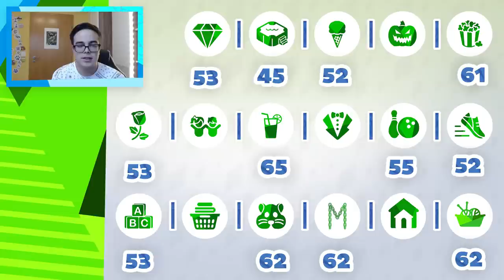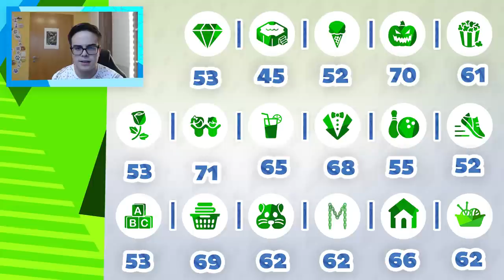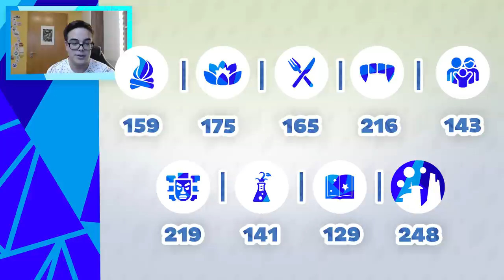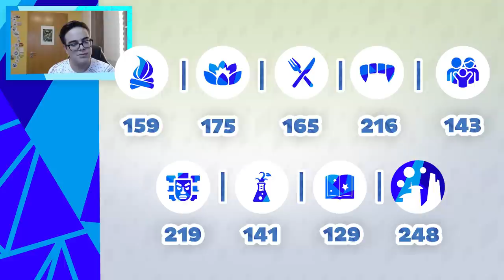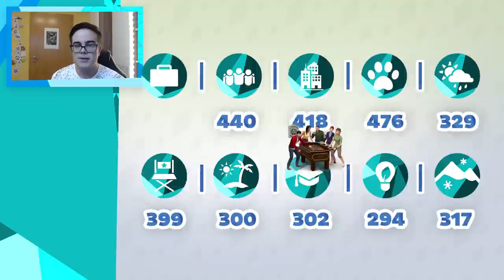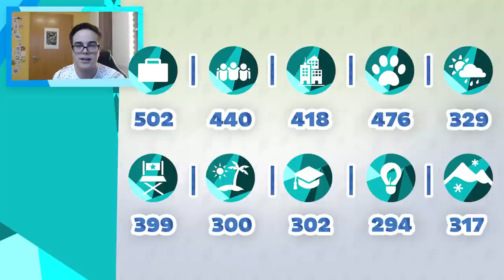SO VIELE OBJEKTE stecken in jedem Sims 4-Pack! | sims-blog.de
In diesem Video möchte ich jeden Packtyp nach der Zahl der Objekte aufschlüsseln, außerdem erfahrt ihr was ich über die einzelnen Objekte aus den Packs denke!

0:00 Intro
0:20 Accessoires-Packs
5:58 Gameplay-Packs
8:45 Erweiterungs-Packs